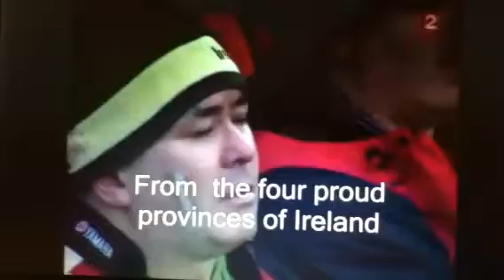IRELAND Call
Rugby je chante avec